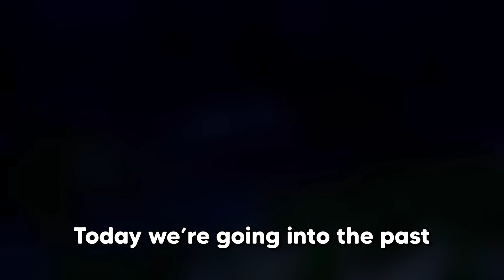The Story of Minecraft's Structures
This is Minecraft, but it's the story of the MOST Mysterious structures! When Steve goes into the past to discover the origin story of Minecraft's most iconic structures and biomes such as the nether, the underwater temple, The End and other awesome locations. Steve must find their true stories and EVOLVE the maps into their true selves! Can Steve survive the origin of these mysterious Minecraft structures? This is the true  story of Minecraft's Structures.